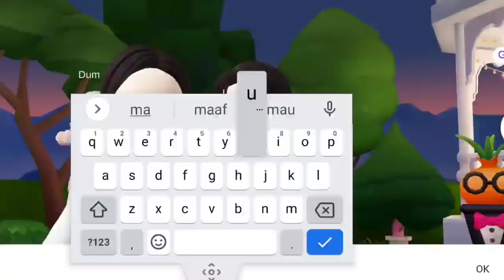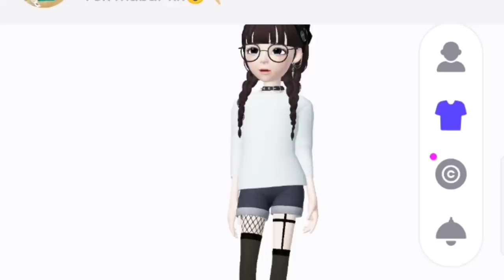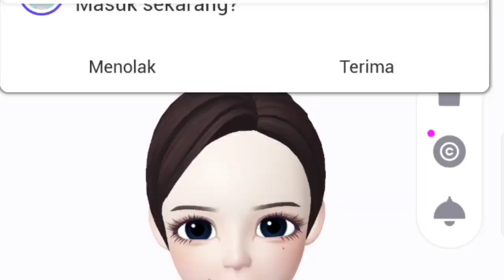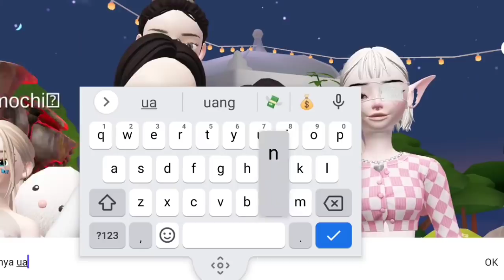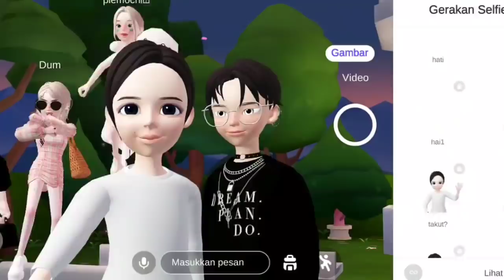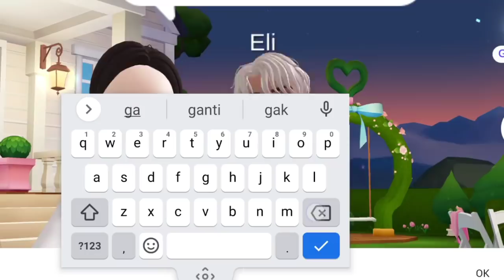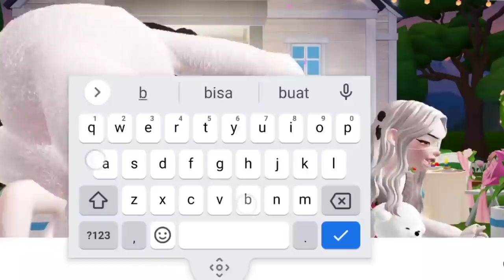PRANK NEMBAK COWO DI ZEPETO "Di tolak karena jelek?"🥲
❀Game Mode❀

   •Hii Guys
Come Back With Me 𝐹𝒾𝒻𝒾
So di video kali ini, aku udah bikin prank ya sesuai vote terbanyak "Prank Nembak Cowo Id Zepeto", semoga kalian terhibur ya, btw Bakan ada part 2 nya.
      So, keep for watching guys~

❀ID Zepeto : @nekochan20

❀Backsound

    • Chillpeach

❀Keyword❀
ZEPETO, Zepeto konten, Prank Zepeto